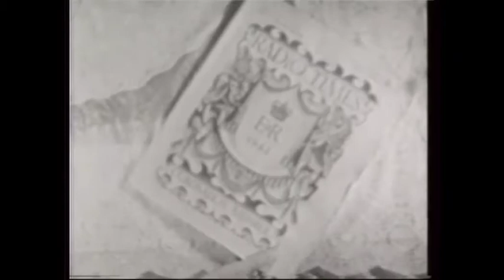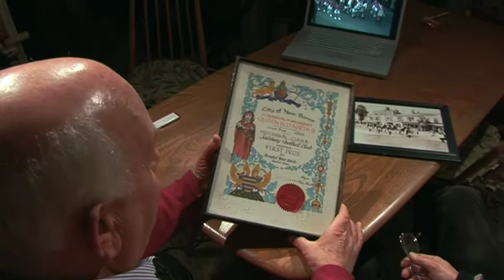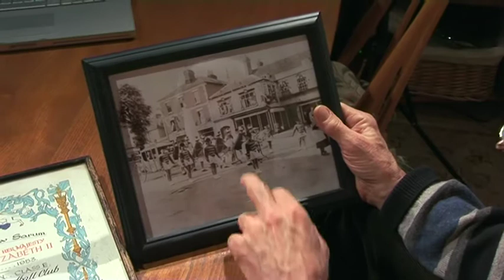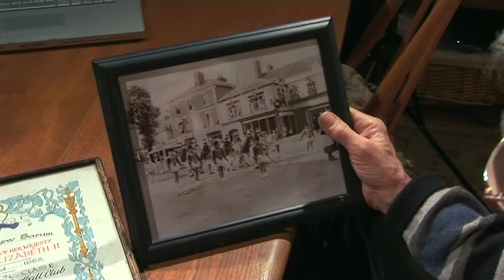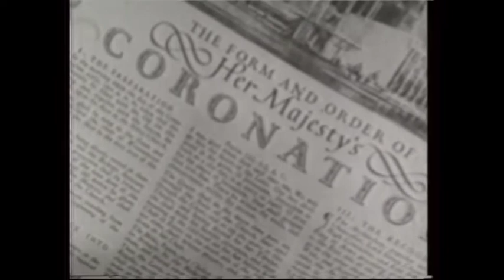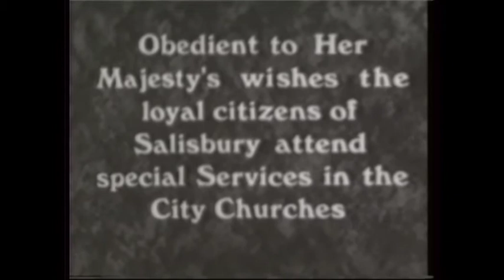A CENTURY OF SALISBURY & DISTRICT ON FILM - 012 SALISBURY CORONATION